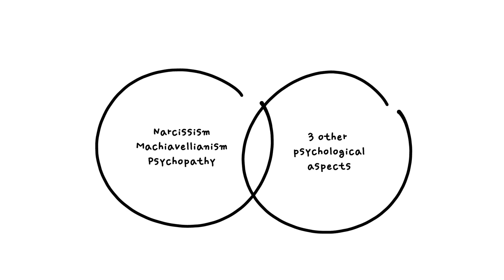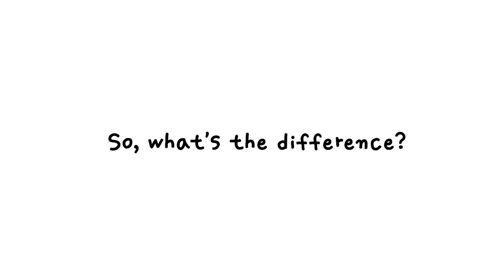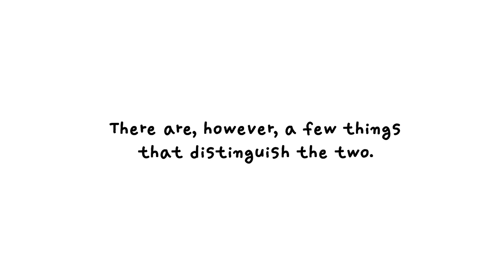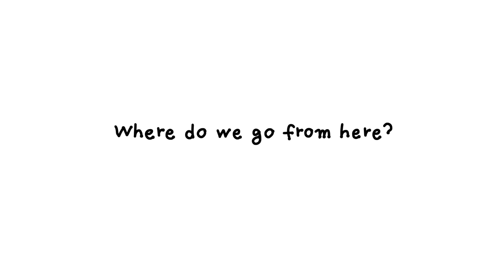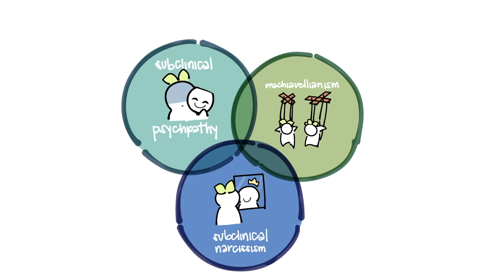The Dark Triad.. What is it?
The Dark Triad of Personality. What exactly is it? And what does it mean to be a Dark Triad member? The Dark Triad are three overlapping yet distinct personalities: subclinical narcissism, subclinical psychopathy, and Machiavellianism.

Writer: Ria Parikh
Script Editor: Isadora Ho & Kelly Soong
VO: Amanda Silvera
Music & Sound Design: Urban Goose Studios
Animator: Naphia (new animator)
YouTube Manager: Cindy Cheong

Reference
D’Souza MF, Franco de Lima GAS, Jones DN, Carré JR. “Do I win, does the company win, or do we both win? Moderate traits of the Dark Triad and profit maximization”.  Revista Contabilidade & Finanças. January 2019.

Furnham A, Richards SC, Paulhus DL. “The Dark Triad of Personality: A 10 Year Review ”.  Social and Personality Psychology Compass. March 2013.

Gómez-Leal R, Megías-Robles A, Gutiérrez-Cobo MJ et al. “Relationship between the Dark Triad and depressive symptoms.” PeerJ vol. 7 e8120. November 2019, doi:10.7717/peerj.8120
Lancer, Darlene. “Beware of the Malevolent Dark Triad”. Psychology Today. 10 December 2018.

Paulhus DL, Williams KM. “The Dark Triad of personality: Narcissism, Machiavellianism, and psychopathy”. Journal of Research in Personality. December 2002; 36:556-563.

Robinson, Kara Mayer. “Sociopath vs. Psychopath: What’s the Difference?” WebMD. 24 August 2014.